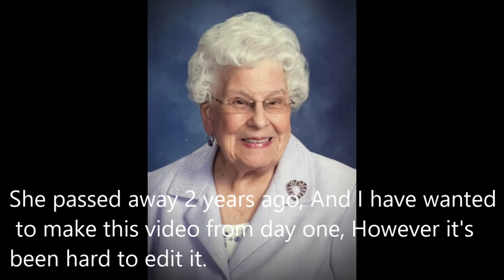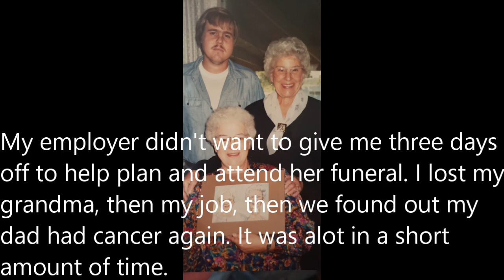Meet My Grandma...